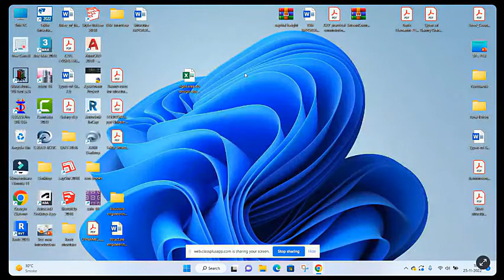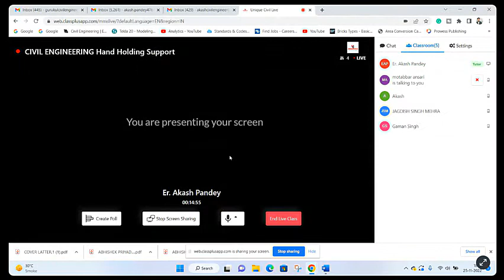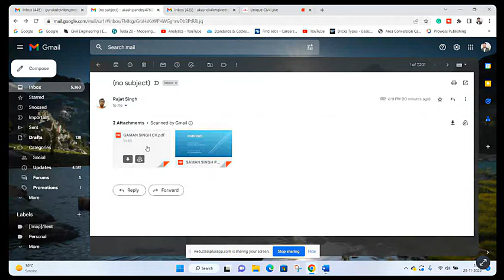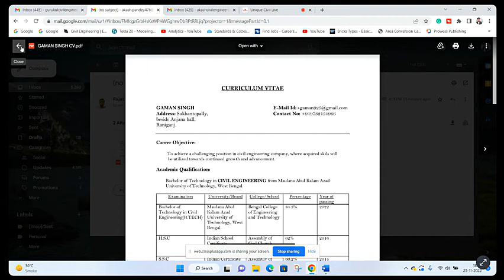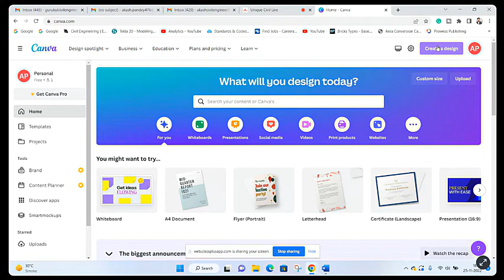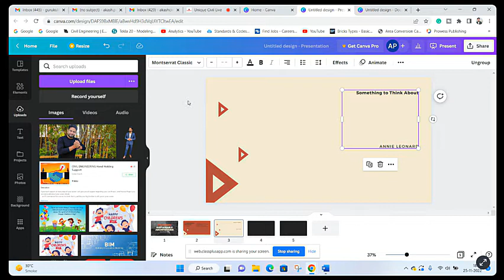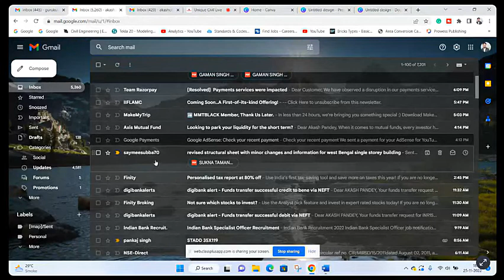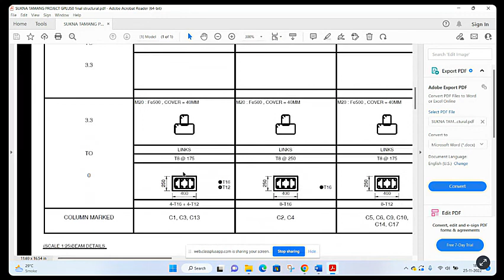Are you interested to join Civil Engineering hand holding Support ||By- Akash Pandey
Hello friends...